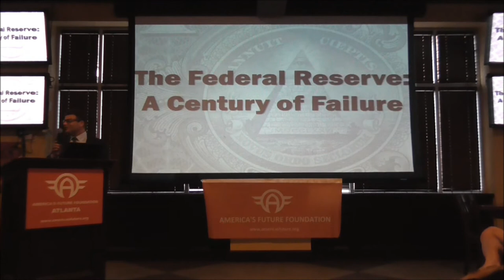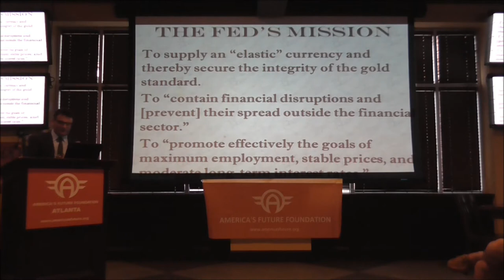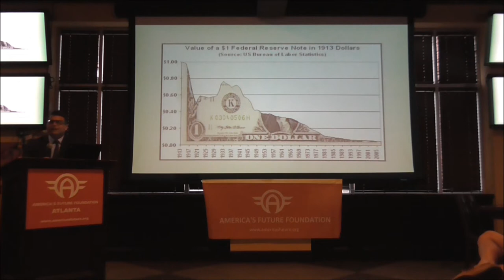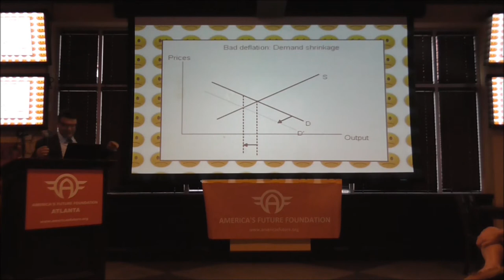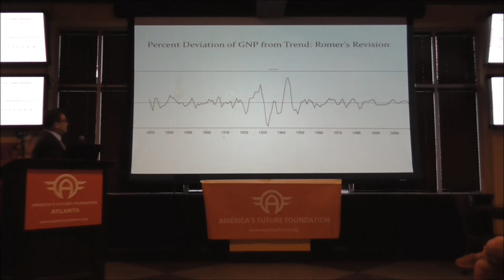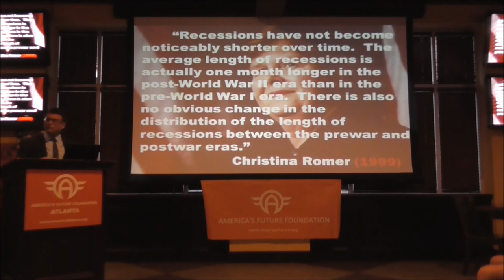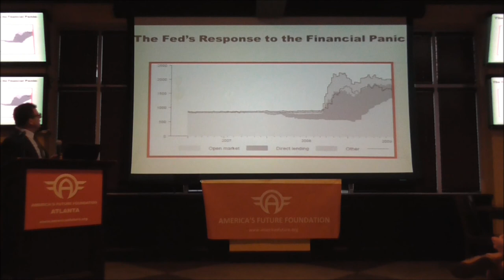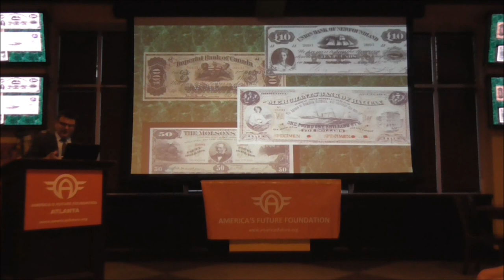The Federal Reserve: A Century of Failure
Measured by its own stated objectives, how has the Federal Reserve performed since 1913? What if we throw out their horrible record from 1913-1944 and assume they were just practicing? According to economist Dr. George Selgin, the Federal Reserve System has been a "Century of Failure".

George Selgin is a professor of Economics at the University of Georgia, a senior fellow at the Cato Institute, and the author of the book Good Money.

to learn more about the nation's premier network of liberty-minded young professionals.